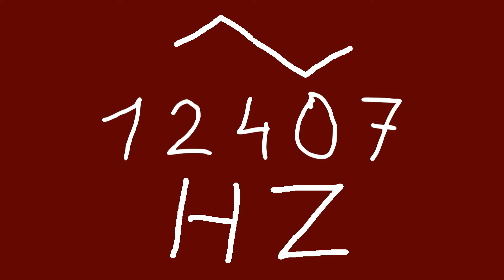12407 hz triangle